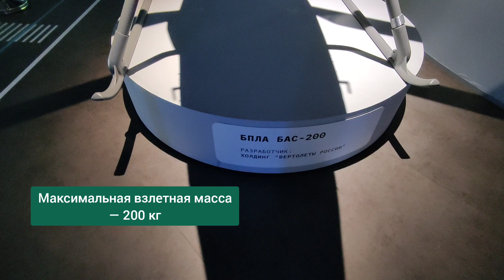БПЛА БАС 200. Москва. ВДНХ.